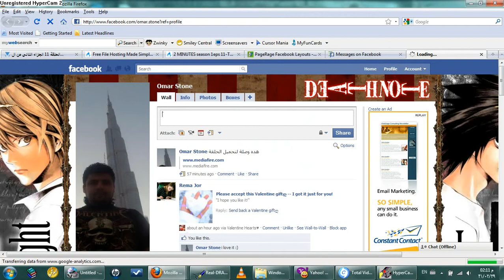My new facebook page Get Free Facebook Layouts for Your Profile or Fan Page!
rage page my new facebook page-YontooClientSetup Get Free Facebook Layouts for Your Profile or Fan Page!